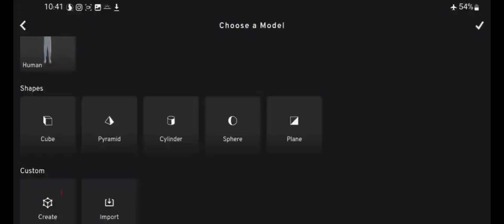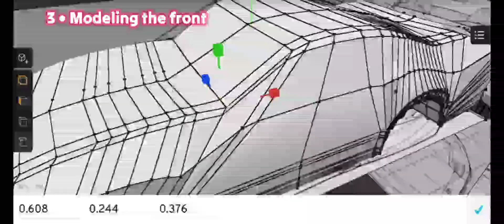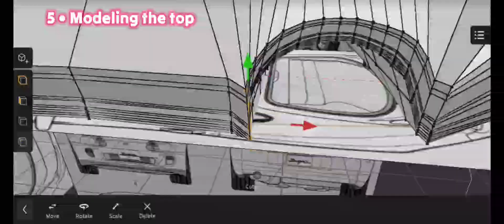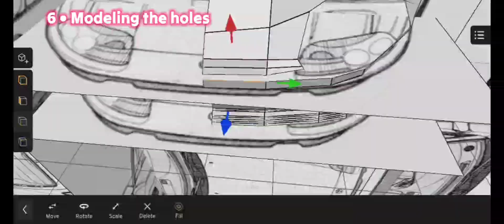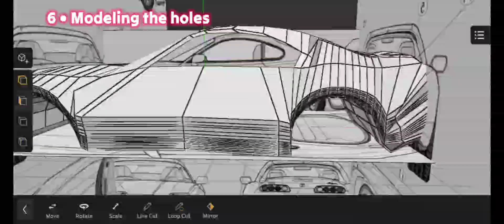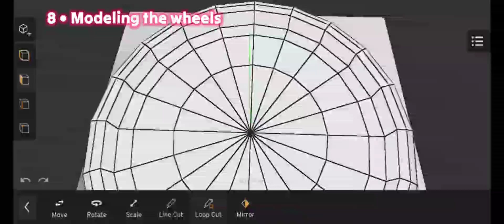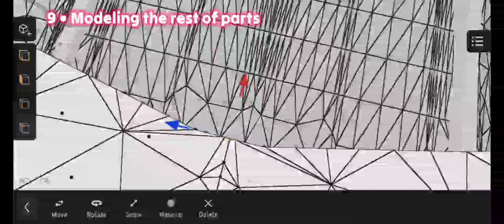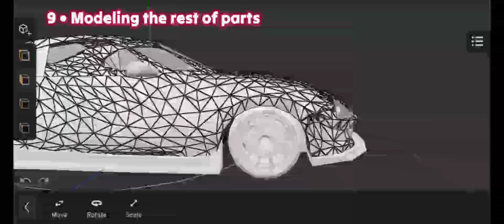The Best Way To Model A Car In Prisma3D 3.0 Update + FREE DOWNLOAD LINK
00:00 Results
00:46 Intro
00:53 Preparing The Blueprints
01:05 Start Modeling From The Side
02:08 Modeling The Front
03:13 Modeling The Back
04:40 Modeling The Top
05:24 Modeling The Holes
08:16 Refining The Base Body
08:47 Modeling The Wheels
10:10  Modeling The Rest Of Parts
13:25 Adjusting The Materials
13:50 Results